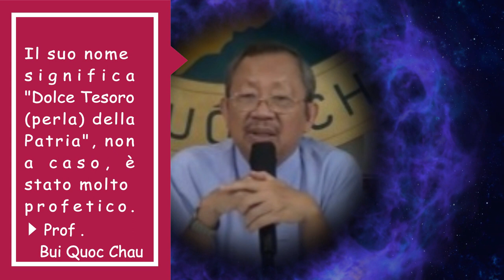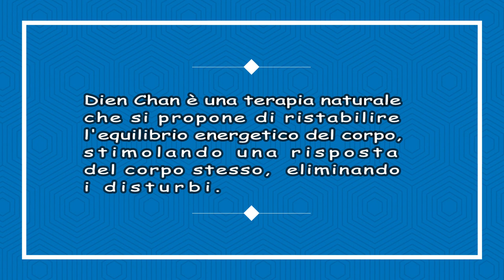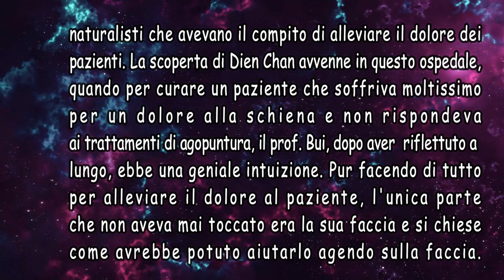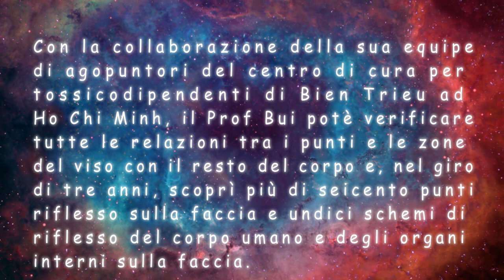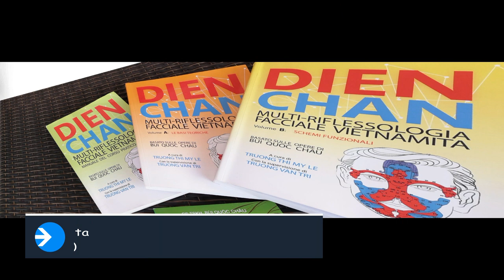Dien Chan a Besana in Brianza (MB)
La formazione Dien Chan, fantastica Multi riflessologia facciale Vietnamita, disponibile anche in Brianza!